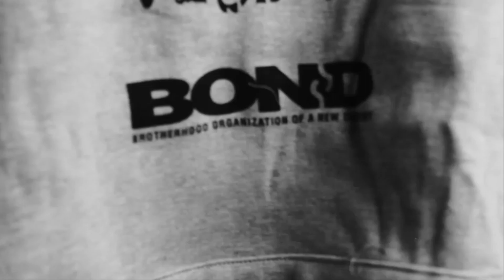CLIP: Fear in America! JLP vs Gullible Women (Church Stories 5/3/20)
Clip from Church with Jesse Lee Peterson, Sunday, May 3, 2020: Amid the panic with the virus going around, Jesse tells of encounters with people afraid of being around healthy longtime neighbors, whether at the park or at the bank here in Los Angeles, California! Women and scared men are trying to force fellow Americans to wear a face mask and practice "social distancing" to an extreme! People, it's not good to let the government know that they can control you with fear! We have the Constitution and Bill of Rights to protect us. Use common sense, be safe, but don't cave to people who want to control you!

BLOG POST: Why Is It Easier to Believe a Lie Than the Truth? (5/3/20)

ALT. MEDIA